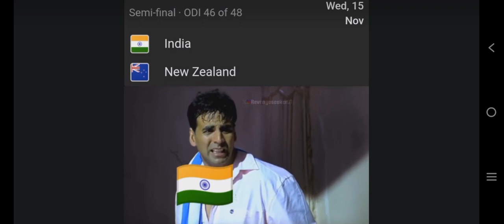India vs newzealand